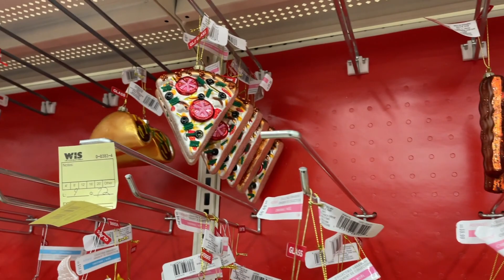WE HAVE SNOW + CHANGING THINGS UP | VLOGMAS DAY 20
In today's vlog I change up my hair and also take you guys along with me as i prepare for a craft video. Hope you all enjoyed today's vlog.